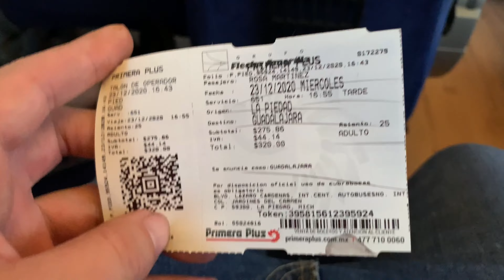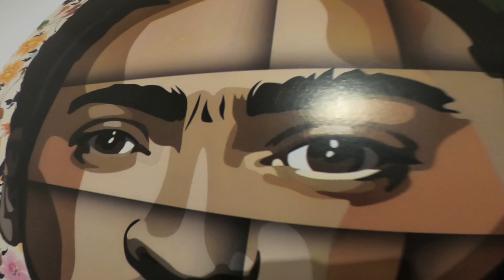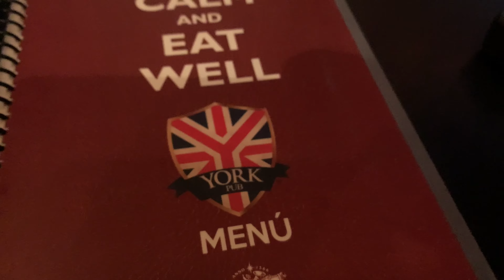Back to Guadalajara after Zamora Bus Station giving us the runaround! 🤦‍♂️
Filmed : December 23rd, 2020
Locations : Zamora, Michoacán | La Piedad, Michoacán | Guadalajara, Jalisco. Mexico
Music in this video (in order)
“Selfie” by Nico Rengifo

“Going at it Again” by Little Island Leap

“Wicked One” by Velvet Moon

“In Need of Christmas” by Home for the Holidays